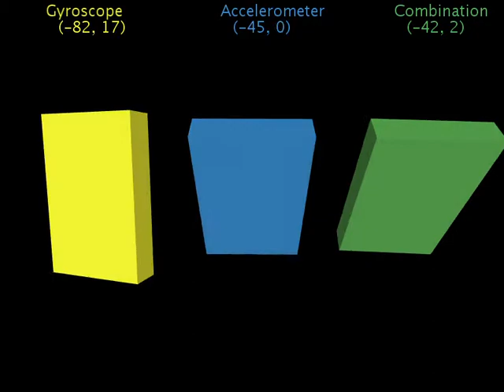Visualisierung eines 6-DOF Gyroskop- und Accelerometer-Sensors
In Processing sieht man die Lage von einem GY-521-Sensor-Moduls